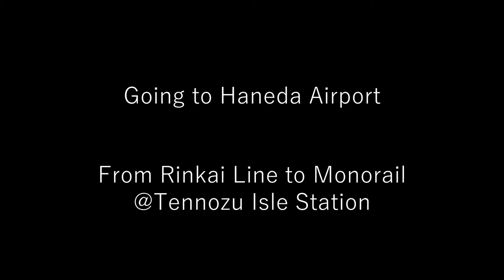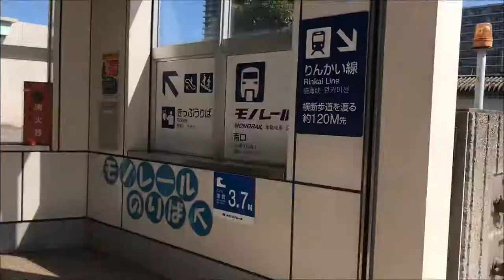【Train Transfer at Tokyo】天王洲アイル駅 Tennozu Isle from Rinkai Line to Monorail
To Monorail  Line from Rinkai Line @ Tennozu Isle Station.
Bound for Haneda Airport Station (Domestic and International) by Monorail from Tennozu Isle Station.

I would appreciate you informing me of any questions, comments or requests you may have.

Bon Voyage!!

りんかい線の天王洲アイル駅から、モノレールへの乗換案内動画です。
モノレールの天王洲アイル駅から、羽田空港（国内線・国際線）へ行けます。